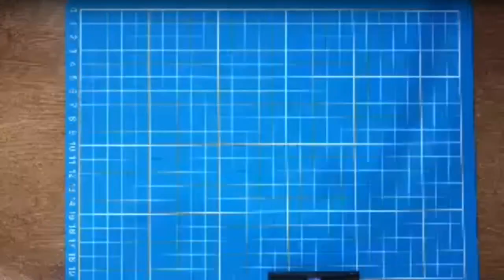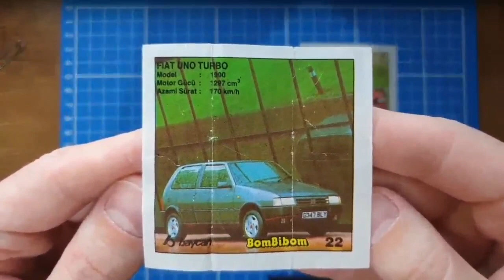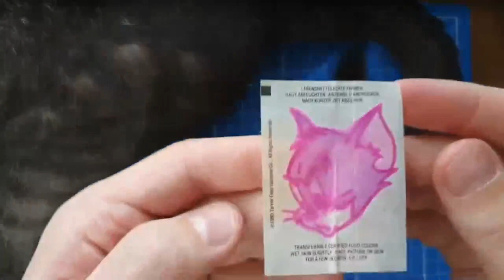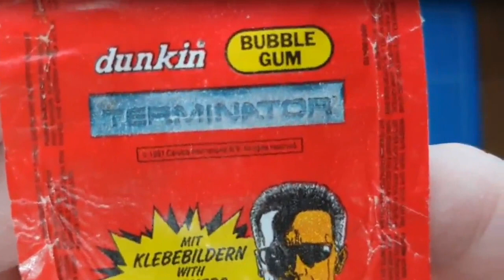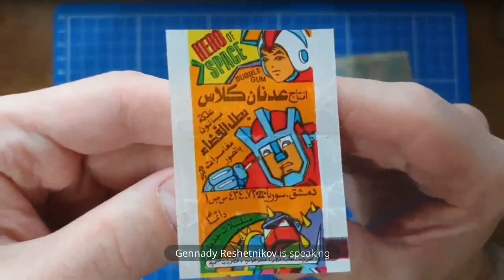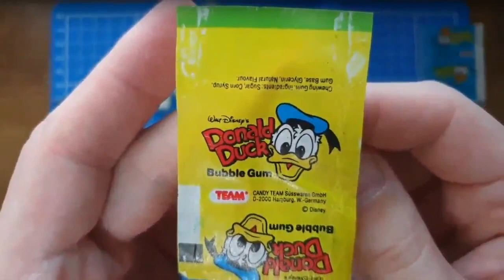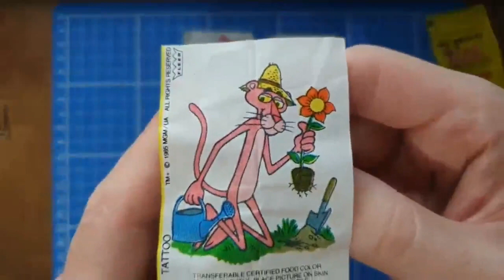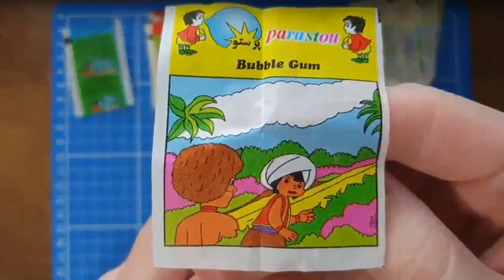Разглядываем вкладыши от жевательных резинок из 1990-х.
Видеочат в группе Лихолесье в Телеграме 19 марта 2023.
Участники: Я, Настасья, Марика, Евгения, Геннадий.